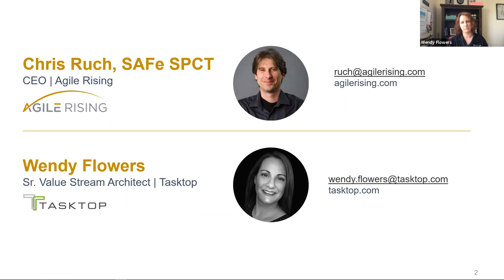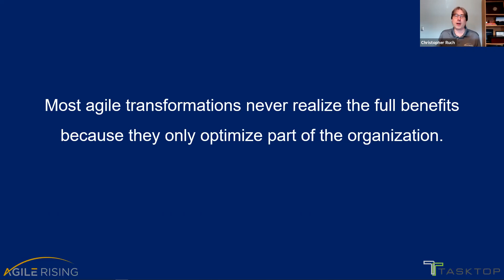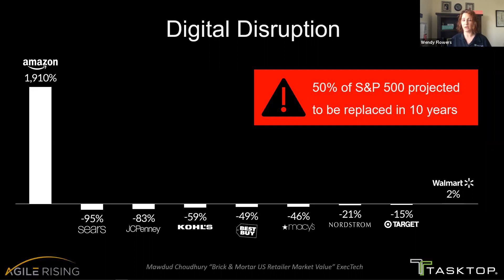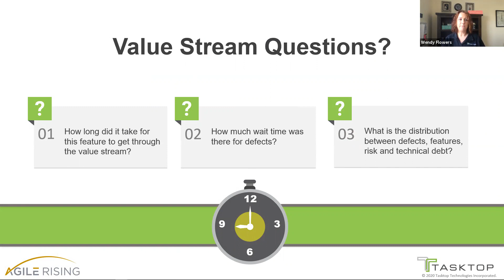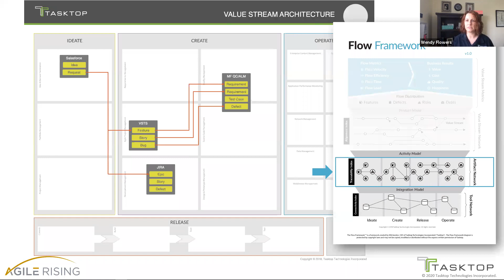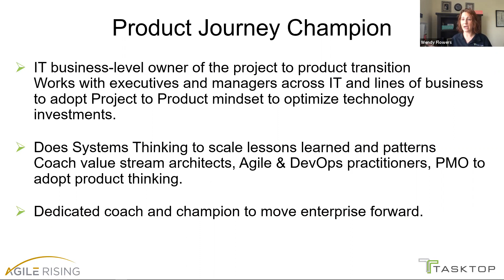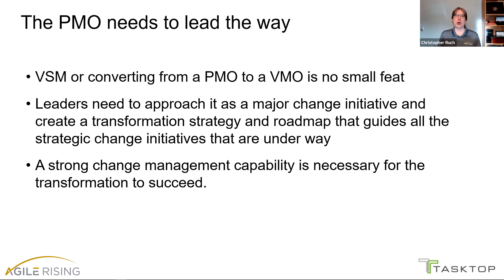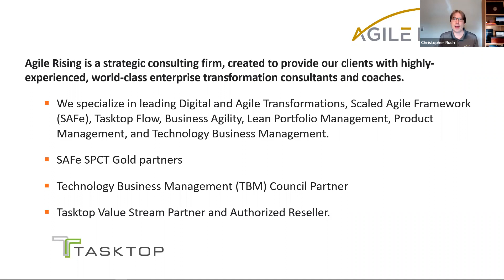From PMO to VMO Accelerate your Transformation with Tasktop Viz